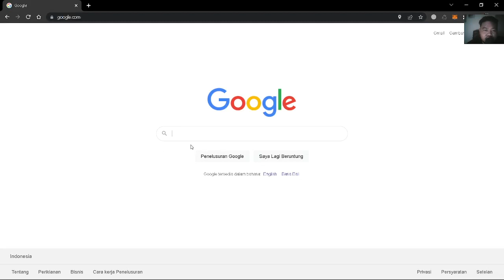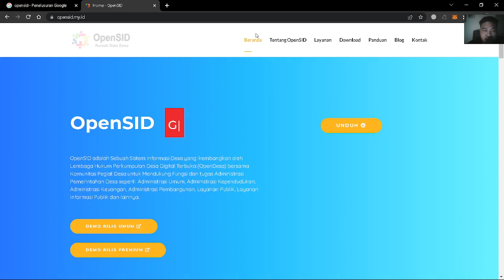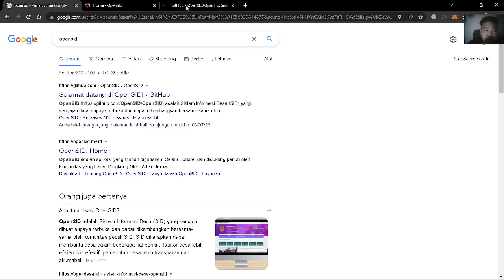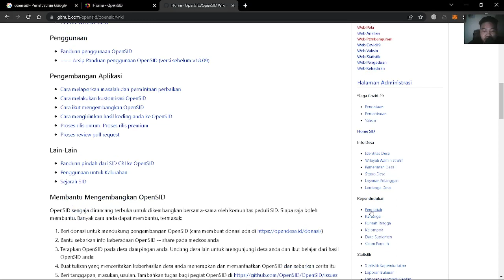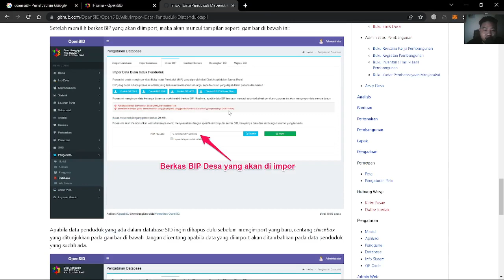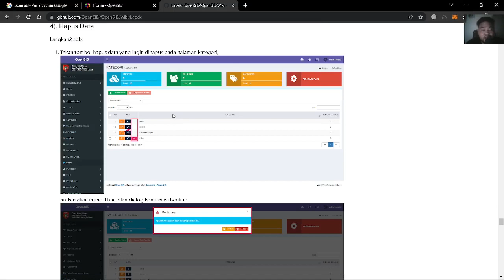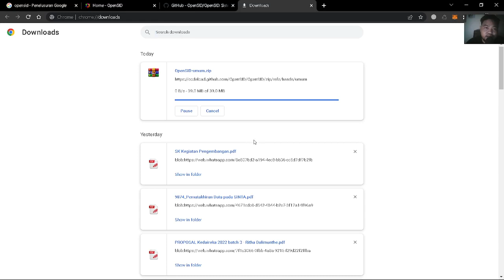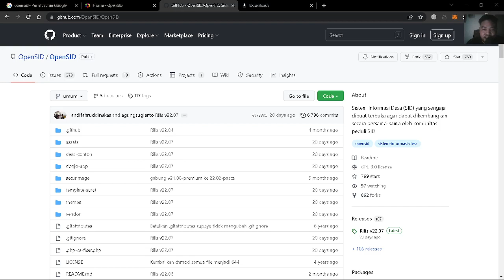Cara Mendapatkan Aplikasi OpenSID (Part-1)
OpenSID adalah Sebuah Sistem Informasi Desa yang ikembangkan oleh Lembaga Hukum Perkumpulan Desa Digital Terbuka (OpenDesa) bersama Komunitas Pegiat Desa untuk Mendukung Fungsi dan tugas Administrasi Pemerintahan Desa seperti  Administrasi Umum, Administrasi Kependudukan, Administrasi Keuangan, Administrasi Pembangunan, Layanan Publik, Layanan Informasi Publik dan lainnya.